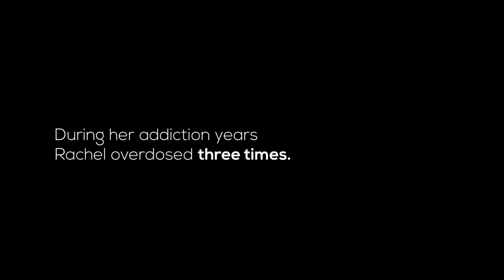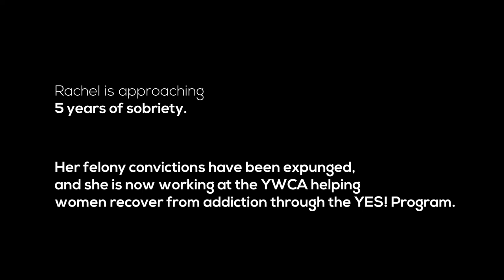United Way SWI shares Rachel Cosby's Inspire Award story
United Way of Southwestern Indiana shares the story of Rachel Cosby,  the 2019 Inspire Award recipient, who overcame a lifetime of obstacles, battled Opioid and alcohol addiction, and is now helping others through the YWCA Evansville's YES! Program.